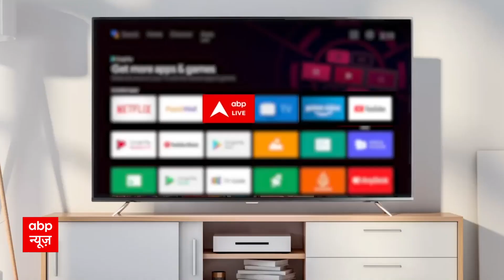CEC Selection Bill: सरकार के चुनाव आयुक्त को चुनने पर बवाल क्यों, जानिए | ABP News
CEC Selection Bill: केंद्र ने 10 अगस्त को राज्यसभा में मुख्य निर्वाचन आयुक्त और चुनाव आयुक्तों के चयन से संबंधित एक बिल पेश किया. विधेयक के मुताबिक, भविष्य में मुख्य निर्वाचन आयुक्त और निर्वाचन आयुक्तों की नियुक्ति प्रधानमंत्री की अध्यक्षता वाली तीन सदस्यीय समिति करेगी. लोकसभा में नेता प्रतिपक्ष और एक कैबिनेट मंत्री भी इस समिति के सदस्य होंगे.  ये विधेयक सुप्रीम कोर्ट की ओर से मार्च में दिए गए उस आदेश के महीनों बाद आया है, जिसमें कहा गया था कि मुख्य निर्वाचन आयुक्त और निर्वाचन आयुक्तों की नियुक्ति के लिए संसद की ओर से कानून न बनाए जाने तक प्रधानमंत्री, लोकसभा में नेता प्रतिपक्ष और चीफ जस्टिस की सदस्यता वाली समिति की सलाह पर राष्ट्रपति द्वारा इन चुनाव अधिकारियों की नियुक्ति की जाएगी.